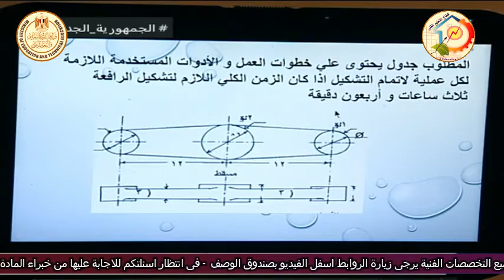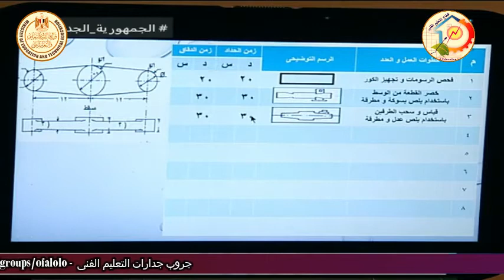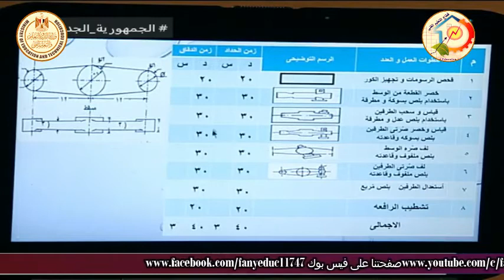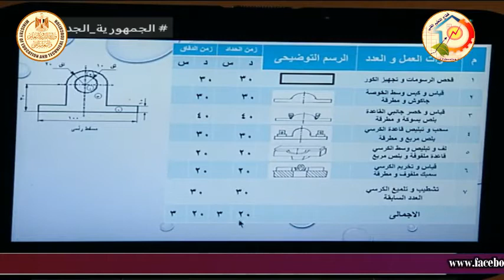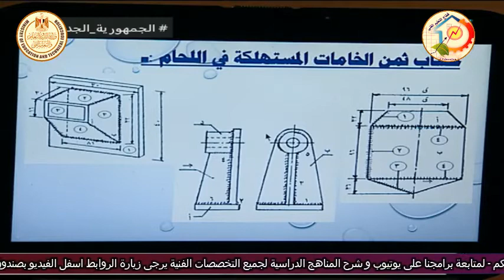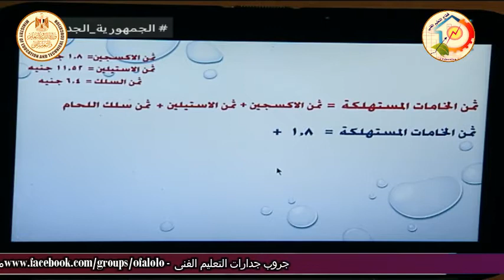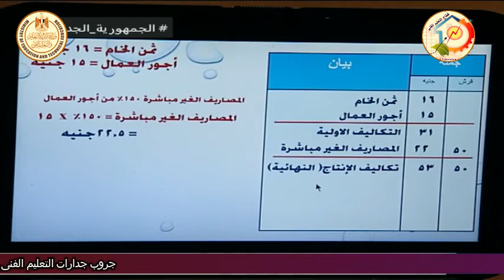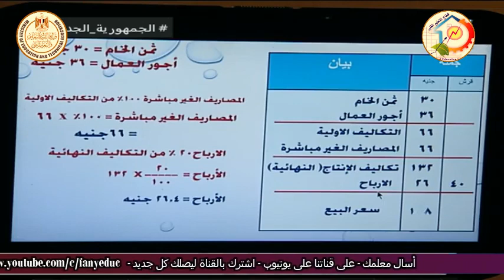الصف الثالث صناعى - تشكيل ولحام - تخطيط - تكاليف اللحام وازمة التشكيل - أ محمد عبد الستار